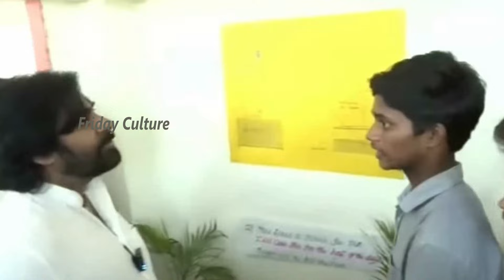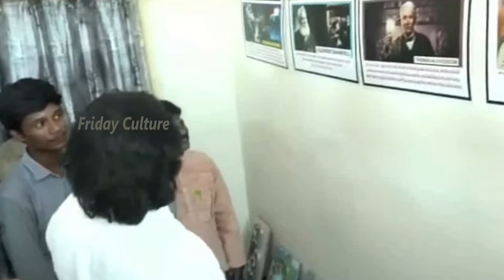Pawan Kalyan Hilarious Reaction After seeing His Pencil Art In Pithapuram | Friday Culture | Jagan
Watch Here  Pawan Kalyan Hilarious Reaction After seeing His Pencil Art In Pithapuram@FridayCulture